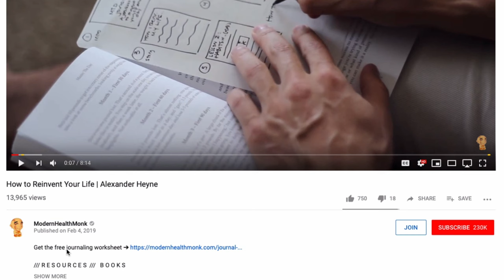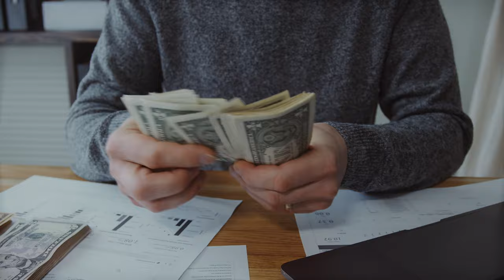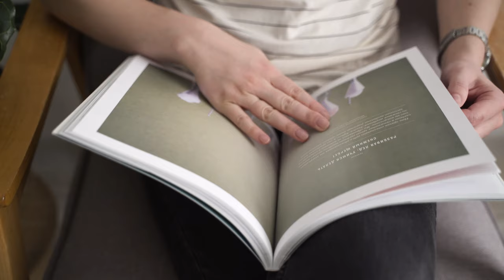How to Live an Interesting Life